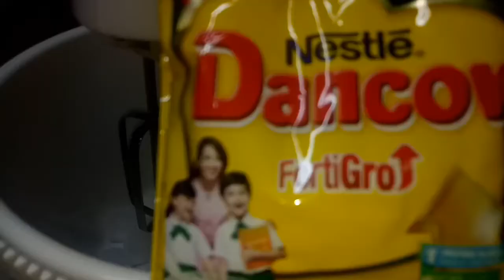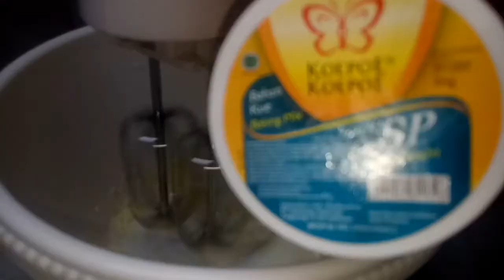WHIPPED CREAM ➡ ES KRIM - CARA MEMBUAT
WHIPPED CREAM HOMEMADE (ES KRIM)

Bahan :
- 100 gram es batu
- 2 scht dancow putih
- 1 scht kental manis putih
- 6 sdm gula pasir
- 1 sdt SP
- secukupnya air

Terimakasih...